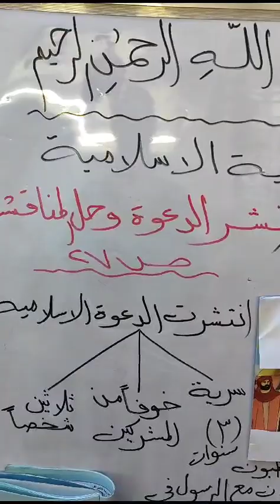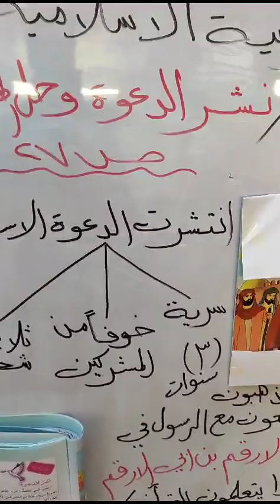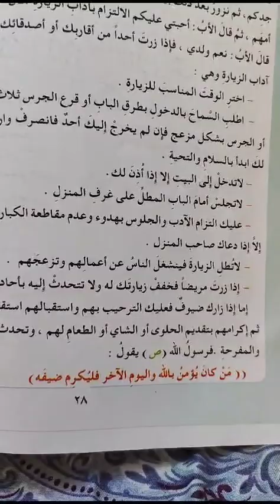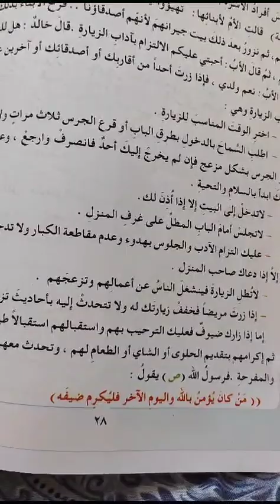التربية الإسلامية للصف الثالث الابتدائي